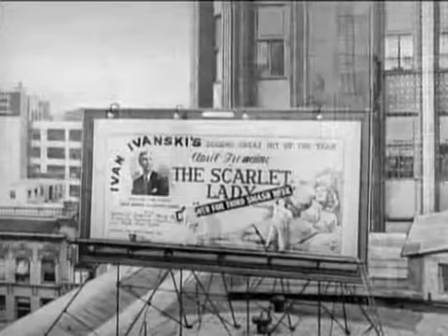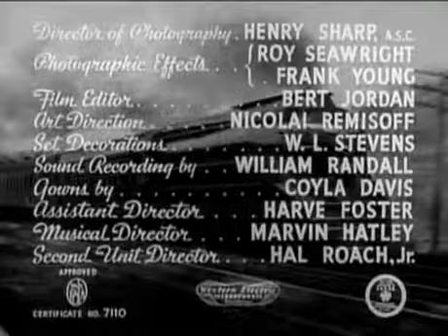Broadway Limited 00 00 00 00 01 00